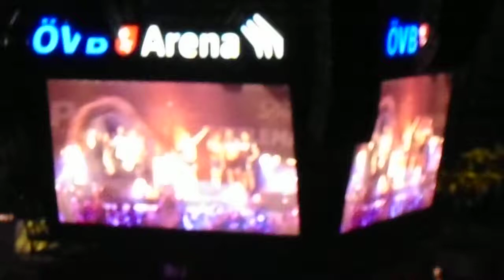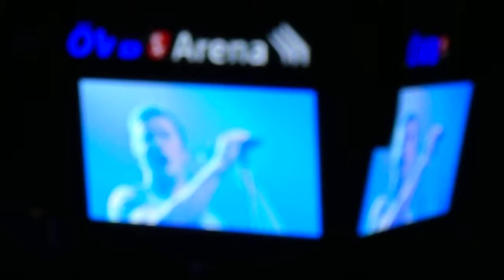Sprinter Jonathan Mitchell - Sänger bei Sixdays Bremen 2019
Gesangseinlage von Sprinter Jonathan Mitchell während der 5. Nacht des Bremer Sechstagerennens  2019